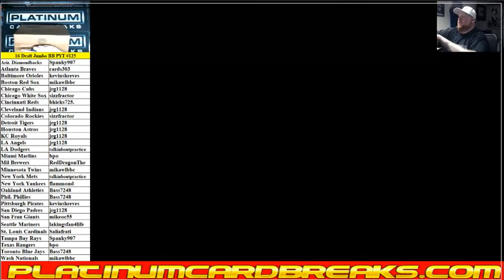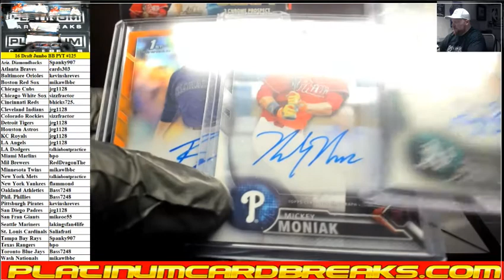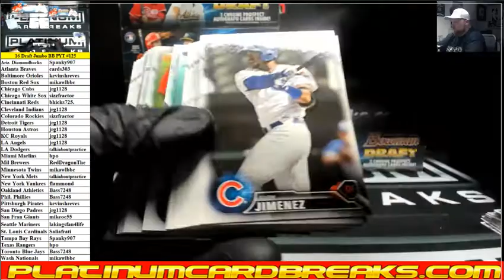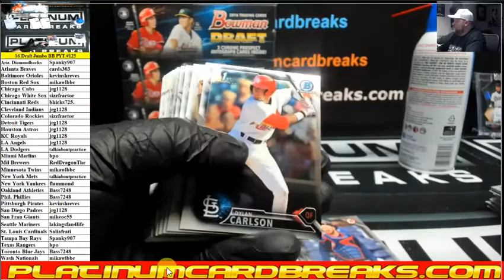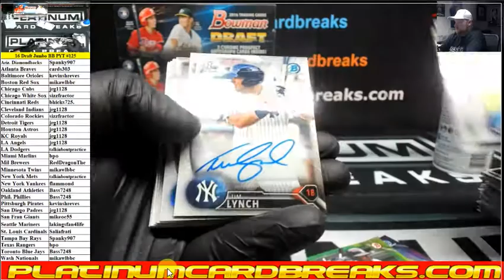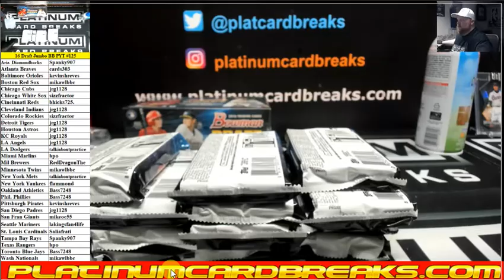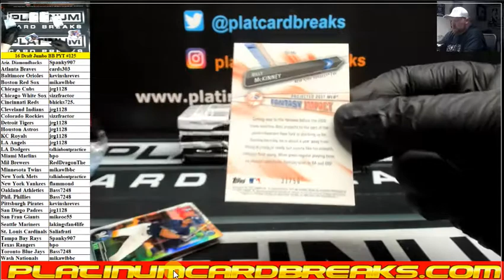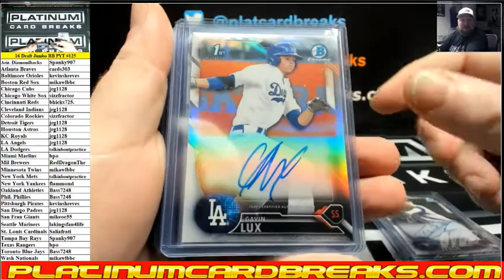2016 Bowman Draft Baseball Jumbo 8 Box Case PYT #125